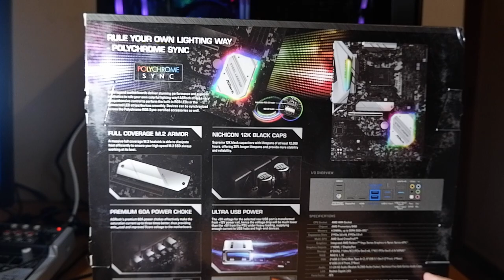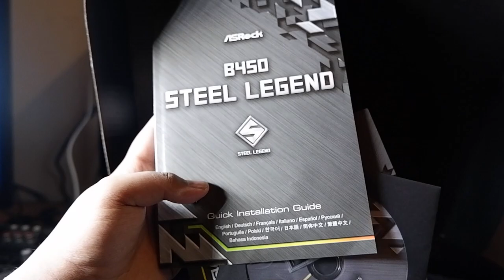AsRock B450 Steel Legend ATX RGB Gaming Motherboard UNBOXING & OVERVIEW